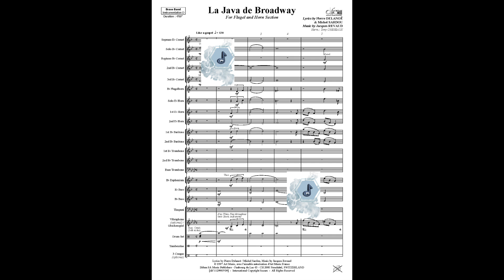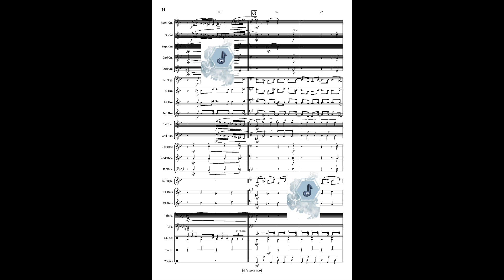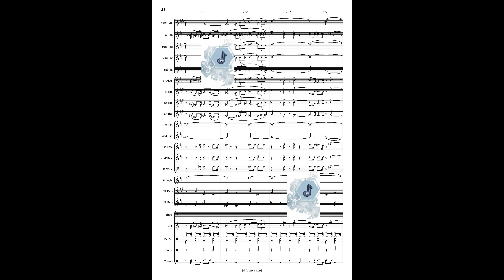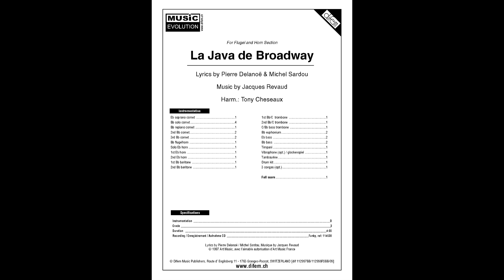La Java de Broadway, for Brass Band, Jacques Revaux, arr. Tony Cheseaux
🔸 Recorded by Brass Band Kirchenmusik Flühli, conducted by Hervé Grélat
◼ Aufgenommen von der Brass Band Kirchenmusik Flühli, Leitung Hervé Grélat
🔹 Enregistré par le Brass Band Kirchenmusik Flühli, direction Hervé Grélat

Cliquez ici pour aller sur la chaine de Difem :
Klicken Sie hier, um zum Difem-Kanal zu gelangen :
Click here to go to the Difem channel:
@Difem Publishers

Title : La Java de Broadway
Composer : Jacques Revaux
Arranger : Tony Cheseaux

Grade : 3
Duration : 4:00
Price Code G4